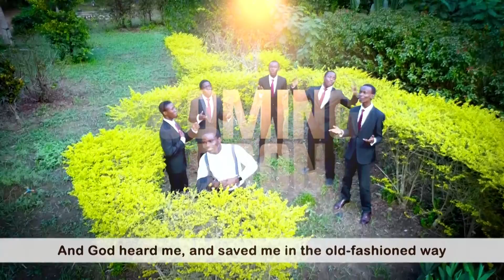The Old-fashioned meeting(Trailer Video) - Anointed Elias Ijaopo